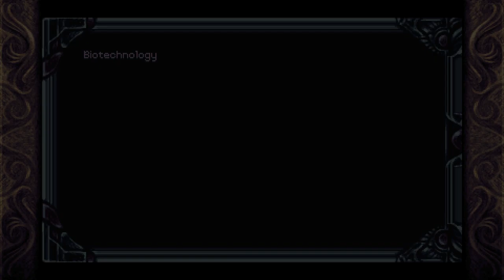Playing Timespinner — 5 (2019-07-17 19:59~)